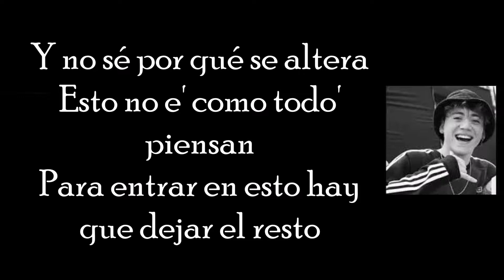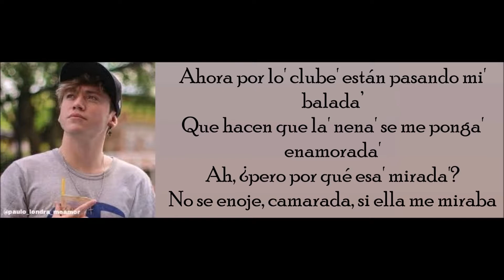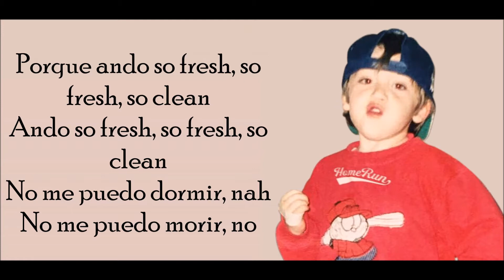SO FRESH (Letra) DE PAULO LONDRA